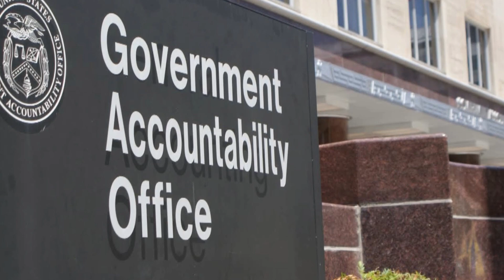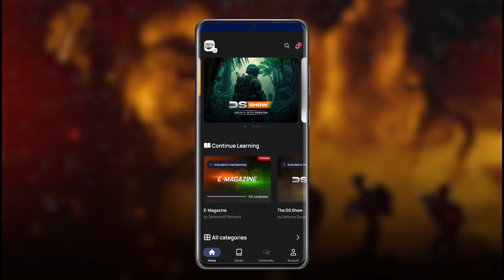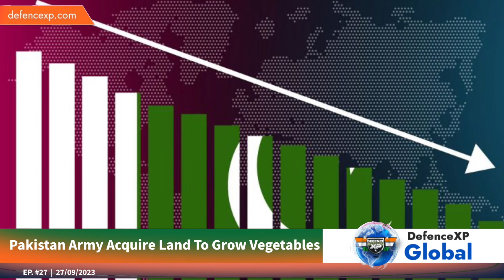DXP Global #27 :- Pakistan Army To Grow Vegetables, Abram Tank, China's War drill Near Taiwan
The top 5 Latest Defence News Headlines on today's "DefenceXP Global Defence Updates" episode no.27 are as follows :

1. United States Air Force's 55% F-35 Fighter Jets Are Unoperational
2. Kremlin Said American Abram Tanks Will Burn In Ukraine.
3. China to Conduct war drills in Taiwan to counter enemies
4. Pakistan Army to grow Vegetables and fruits
5. US Army Awarded Robotic Combat Vehicles Light Order to four different companies.

Your Ultimate Source for Quick, Precise, and Global Defence Updates! Join DefenceXP Global for a daily dose of essential international military and defence news. Stay sharp, and stay informed.

🔻Recommendation :
💻Decoding China's Investments in Pakistan: Asset or Failed Venture? :

About DefenceXP Network: Your Premier Source for International Defence Updates. We provide unparalleled insights into global defence matters. Join us to stay informed about global military developments.